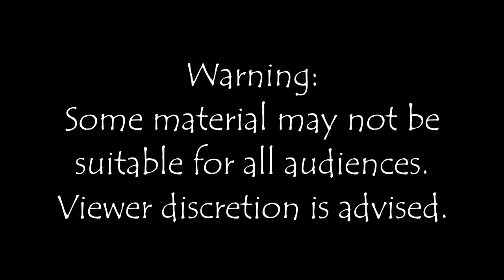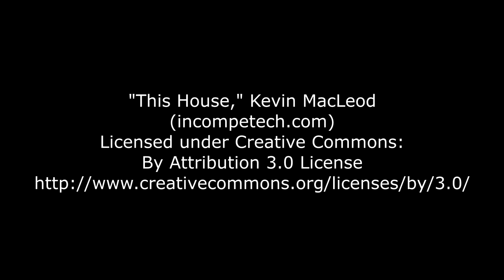Enfield Poltergeist |THE PARANORMAL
I will be speaking about the infamous Enfield Poltergeist case that inspired the new horror movie The Conjuring 2. We will speak about the people involved, the events, and get to the bottom of what actually happened.